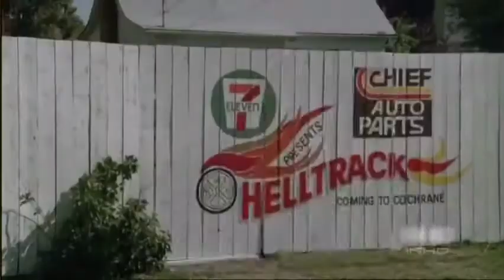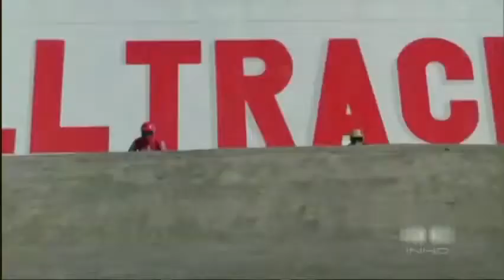SilverHawk - HeartBeat (Rad 1986)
Musique de "SilverHawk "; titre "HeartBeat ". Montage vidéo du film "Rad" réalisé par "Hal Needham" en 1986.

Synthwave; Synthpop; Retrowave; Futuresynth; OutRun; Darkwave; Dreamwave; Cybersynth...